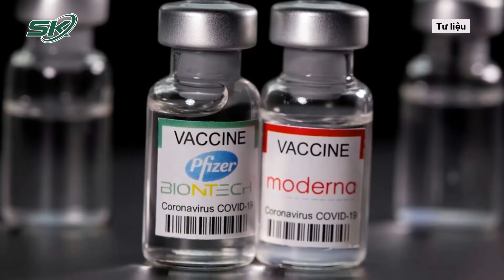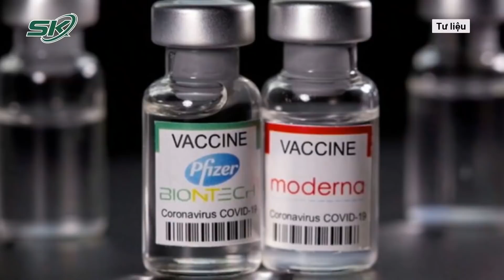4 Điều Còn Mơ Hồ Về COVID-19 Sau 2 Năm Đại Dịch Hoành Hành | SKĐS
SKĐS | Kể từ khi dịch COVID-19 bùng phát, những tiến bộ trong chống virus SARS-CoV-2 đã đạt được với tốc độ tương đối nhanh: Nhiều loại vaccine hiệu quả xuất hiện trong một năm, nhanh hơn nhiều so với những loại vaccine thông thường. Tuy nhiên, nhiều ẩn số về COVID-19 vẫn đang thách thức hiểu biết của nhân loại.

Mời quý vị và các bạn xem thêm: Cựu GĐ Sở: “Nhận Tiền Theo Truyền Thống Văn Hóa” Và Nguyễn Đức Chung Là “Cậu Trời”